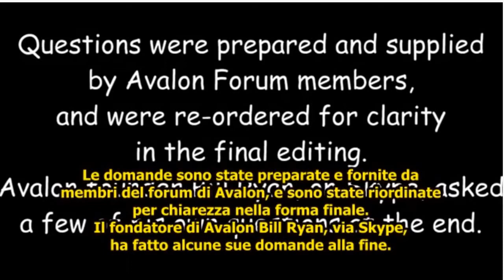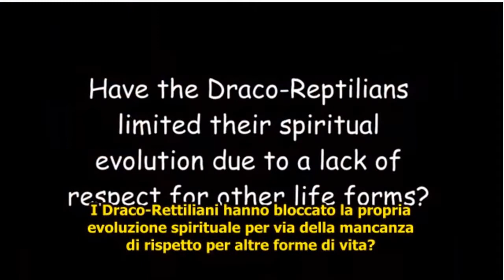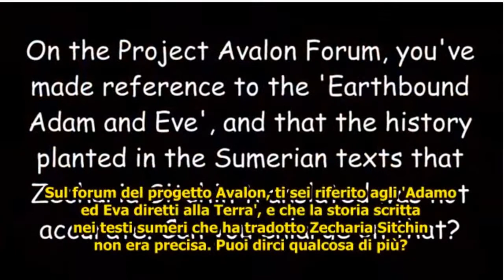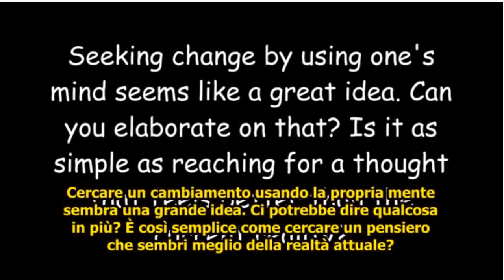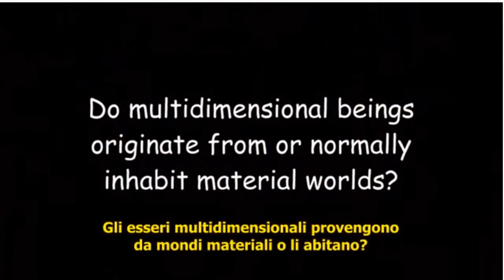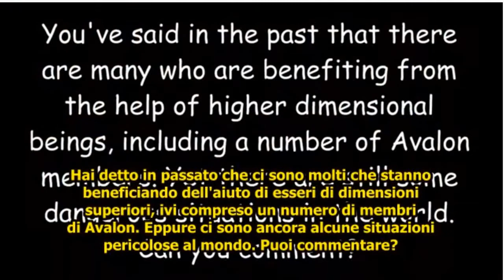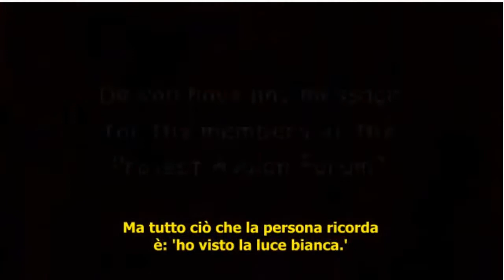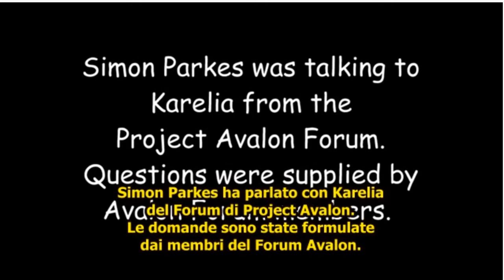ITA-Simon Parks-Avalon-2013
Simon Parks is British councillor,illuminati insider,activist